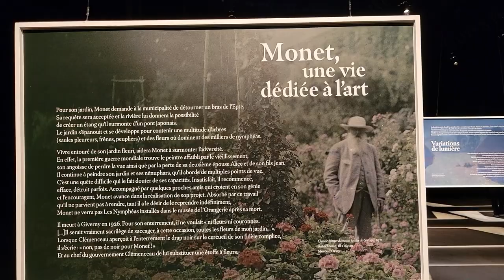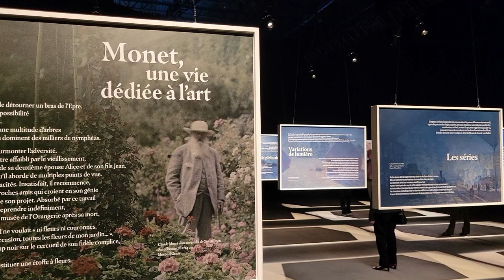artveroniquedubois - Comment garder l'inspiration | Art et nature, peinture & animaux | Juillet 2022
Je vous partagerai ici mes inspirations, mon quotidien et les coulisses de mon travail d'artiste peintre visionnaire. Dans ce vidéo, vous pourrez suivre mes aventures du mois de juillet  2022. Je vous partage de la sagesse du cœur, ma peinture ainsi que mes précieuses rencontre dans la forêt québécoise. J'ai aussi eue le bonheur d'aller découvrir la magnifique exposition : Imagine Monet à Québec. Une magnifique exposition immersive présentée par : Encore Productions, Fimalac Entertainment, Tandem expositions, Zinc et la Sodec. Je te recommande vivement d'aller y faire un tour! Comme on dit, ça vaut le détour et le vieux Québec est toujours aussi charmant et magnifique!